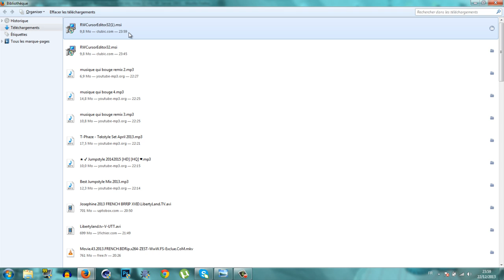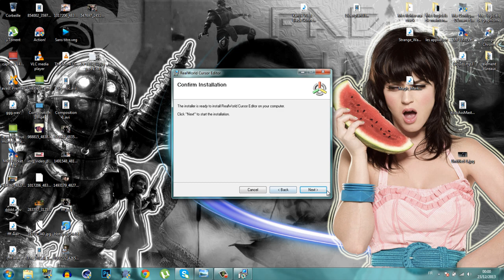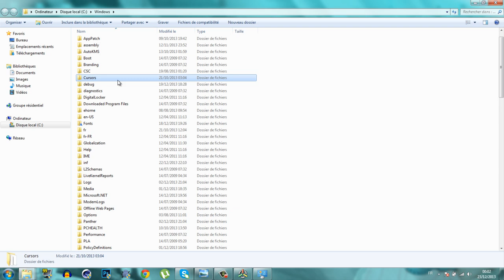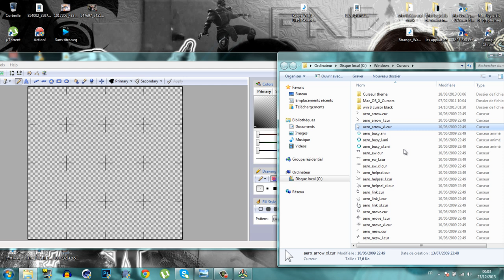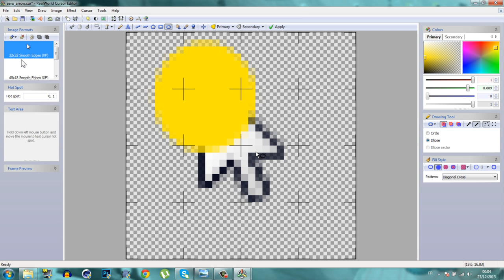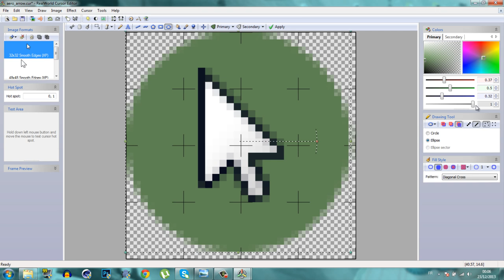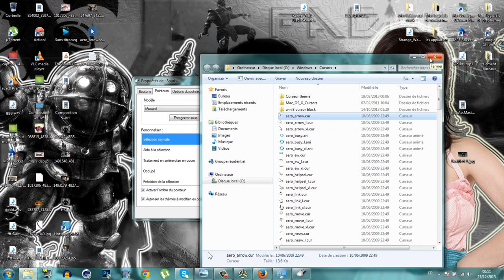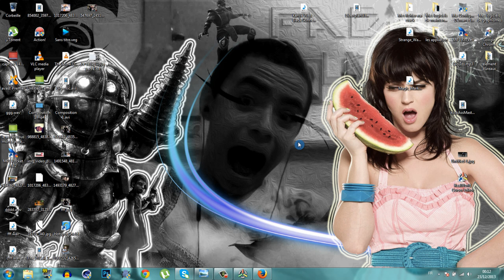Tuto RealWorld | Faire un cercle de couleur autour de son curseur !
Faire un cercle autour de sa souris ou faire un cercle de couleur autour de son curseur ou encore personnaliser son curseur avec un syle originale !
Vous pouvez le dire comme vous le voulez, mais l'importence n'est pas là ! L'importence c'est qu'il est POSSIBLE de faire un cercle autour de sont courseur !!

C'est comme un thème sauffe que c'est pour le curseur, voilà !

La première vidéo sur ce thème que j'ai réalisé (je vous rappel qu'elle est vraiment nul à chier)

Et n'hésitez pas à m'ajouter dans votre sub'box ;)